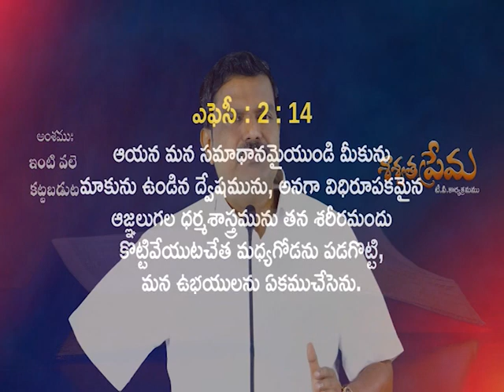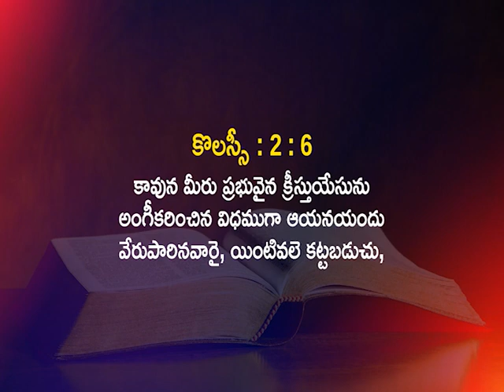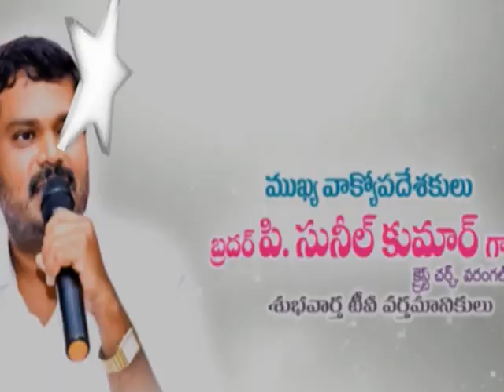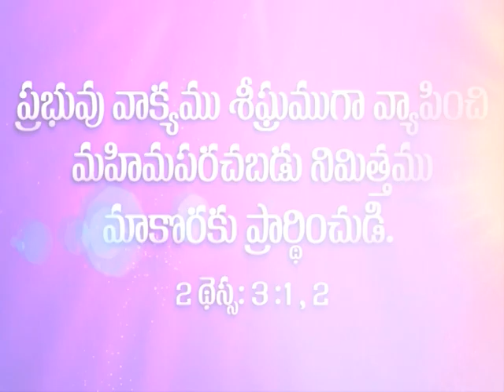విశ్వాసంలో స్థిరంగా నిలబడండి | పి. సునీల్ కుమార్ గారు | శుభవార్తటీవీ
Stand firm in Faith | Bro. P. Mr. Sunil Kumar | Subhavaartha TV

Pastor Sunil Kumar delivers an impactful message on the important topic of standing firm in faith. In this inspiring video, he discusses the significance of unwavering faith in our lives, especially during challenging times. He shares practical insights and encouragement on how to maintain a steadfast spirit and trust in God's promises. Watch this video and be blessed!

Introducing Goodnews Studios by Subhavaartha TV

For Prayer Call:
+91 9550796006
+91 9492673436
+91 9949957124